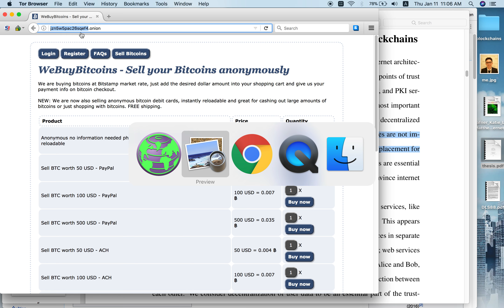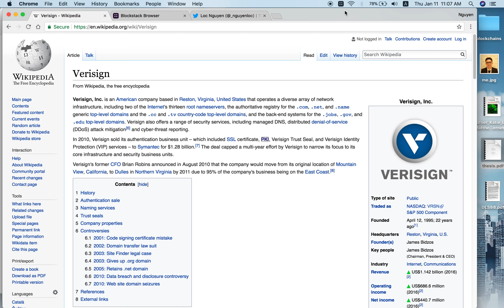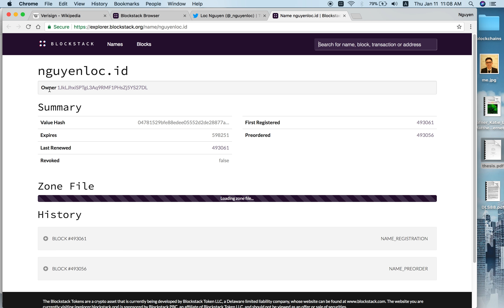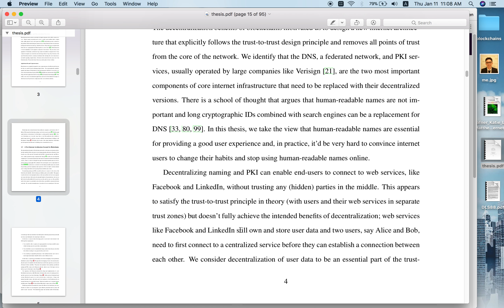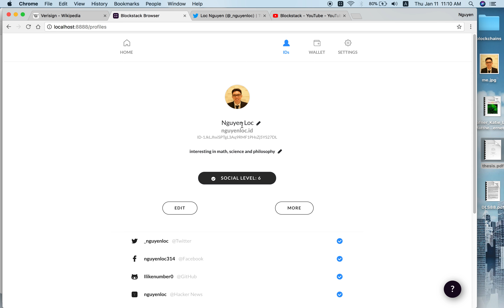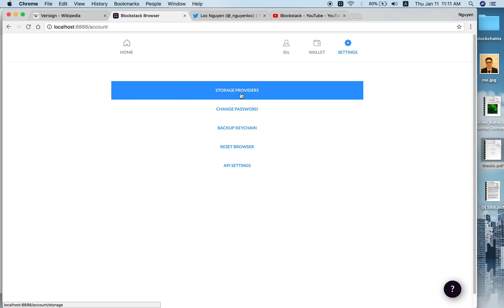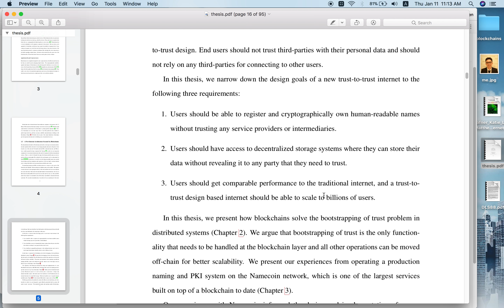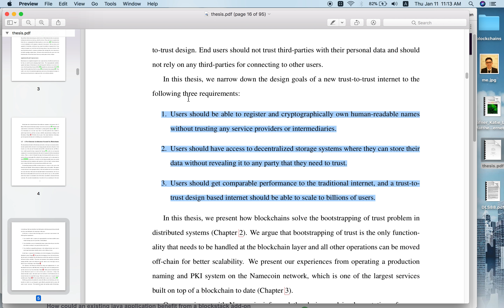Blockstack: A New Internet Architecture Secured by Blockchains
Clip này Lộc sẽ nói về một số điểm "yếu" của internet. Và ý tưởng của Muneeb - xây dựng a new internet secured by Blockchains (Blockstack) để loại bỏ những điểm yếu đó.

Hi vọng Anh Chị Em tìm thấy hữu ích trong Video này. Mong nhận được comments, bình luận, góp ý của ACE!